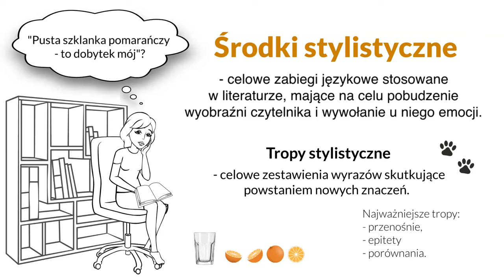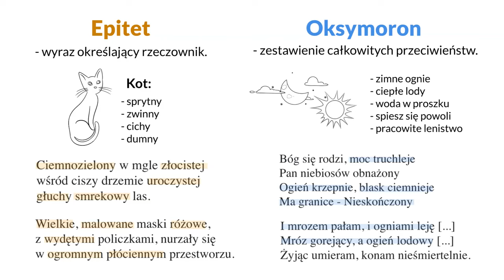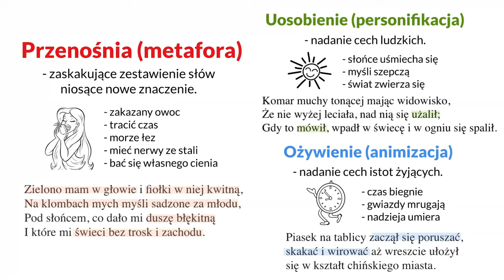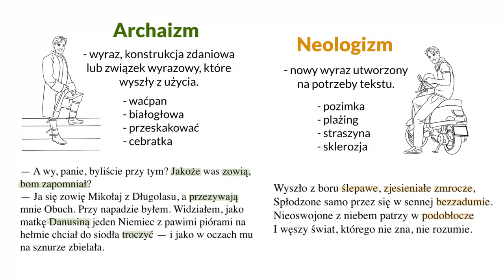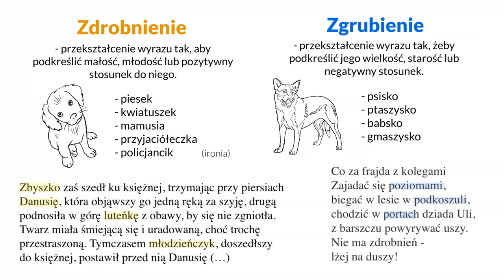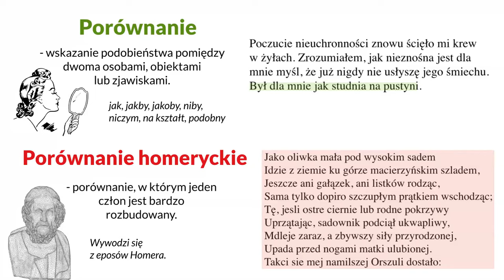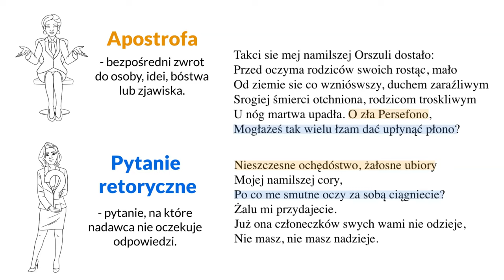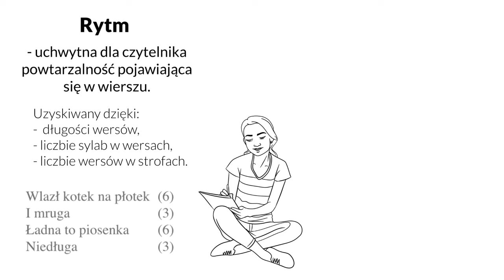Środki stylistyczne (z przykładami z literatury)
Najważniejsze środki stylistyczne:
00:00 Wstęp
00:11 Środki stylistyczne
00:53 Epitet i oksymoron
02:21 Metafora, ożywienie, uosobienie
03:57 Symbol i alegoria
04:49 Archaizm i neologizm
05:48 Zdrobnienie i zgrubienie
06:47 Powtórzenie, anafora, epifora
07:41 Porównanie, porównanie homeryckie
08:34 Apostrofa, pytanie retoryczne
09:37 Onomatopeja, instrumentacja głoskowa
eufonia, kakofonia
10:55 Rytm i rym

Wykorzystane utwory:
Kazimierz Przerwa-Tetmajer „Widok ze Świnicy do Doliny Wierchcichej”
Bruno Schulz „Sklepy cynamonowe”
Franciszek Karpiński „Pieśń o Narodzeniu Pańskim”
Jan Andrzej Morsztyn „Vaneggio d'una Inamorata”
Kazimierz Wierzyński „Zielono mam w głowie”
Ignacy Krasicki „Komar i mucha”
Bolesław Leśmian „Baśń o Aladynie i lampie cudownej”
Antoine de Saint-Exupery „Mały Książę”
Biblia, Stary Testament, Księga Wyjścia
Henryk Sienkiewicz „Krzyżacy”
Bolesław Leśmian „*** Wyszło z boru ślepawe, zjesieniałe zmrocze”
Jerzy Jarniewicz „Ołowiany wierszyk”
Daniel Naborowski „Do Anny”
Cyprian Kamil Norwid „Moja piosnka”
Jan Kochanowski „Tren V”, „Tren VII”
Leopold Staff „Deszcz jesienny”
Jan Kochanowski „O żywocie ludzkim”